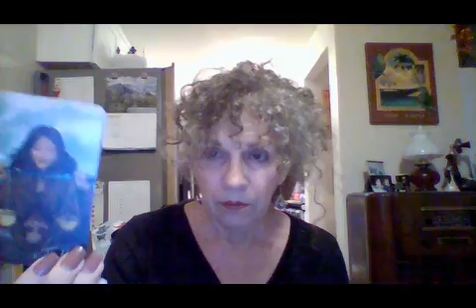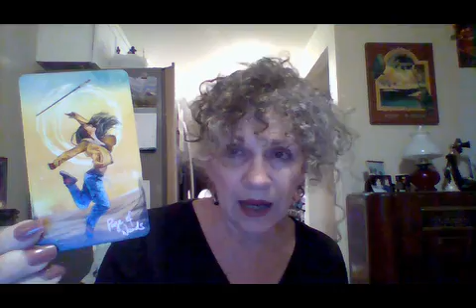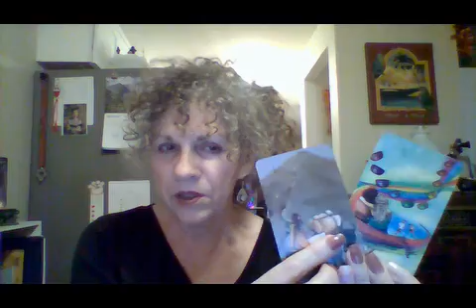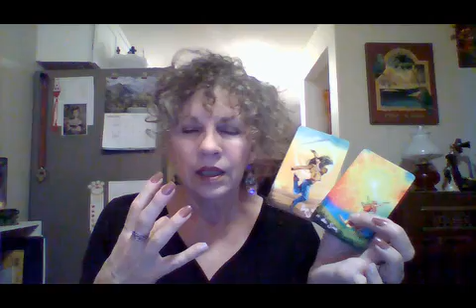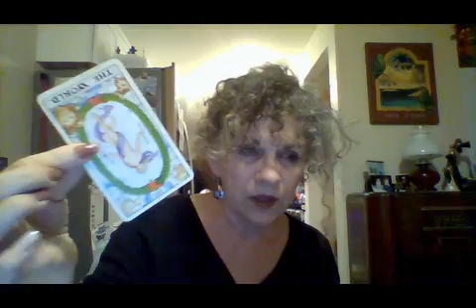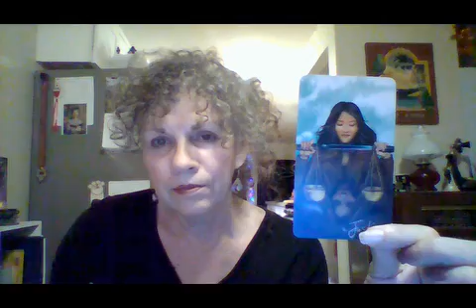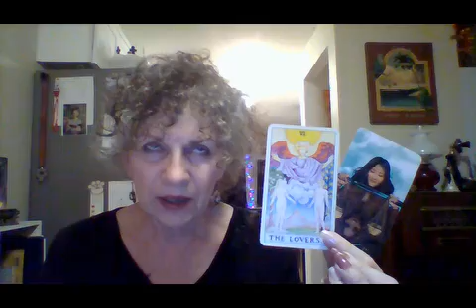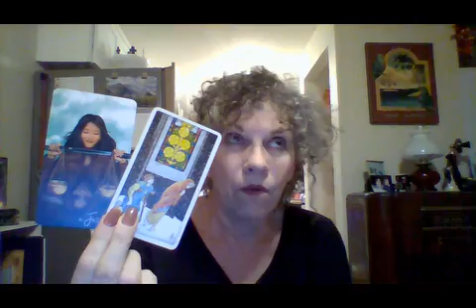Manic Madness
So what happens to a family that goes from exuberant hunky dory energy one minute, to manic explosiveness the next?  Watch this video to find out.

Today's reading is full of on the spot intuitive perceptions and advice.  Welcome to Arizona and my home.  In the quiet, amidst the calls of birds today, we dive into a grid of cards and explore relationships, personal connections, decisions, and life.  If the Spirit moves you, leave a brief book review or a few words at Amazon, that would be amazing!  Please and thank you in advance!